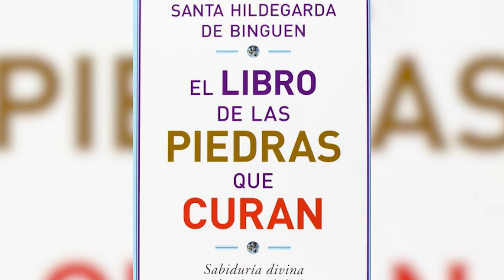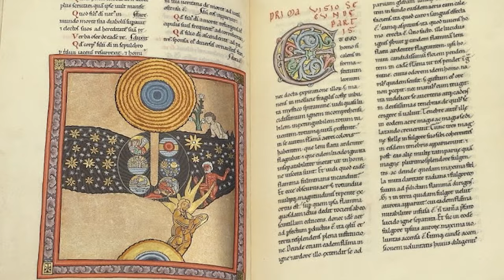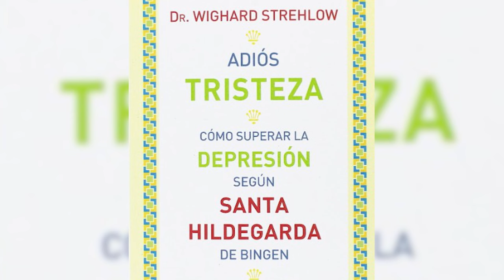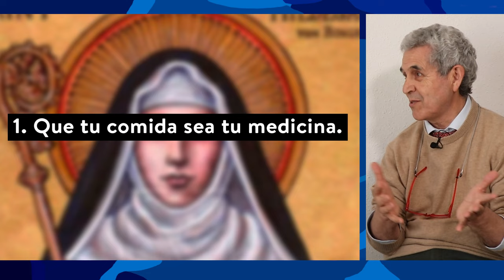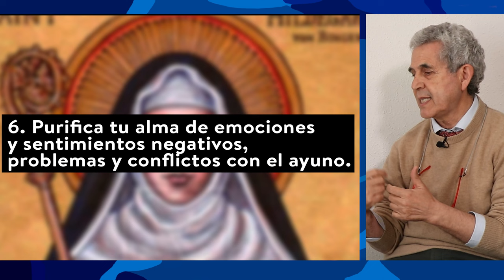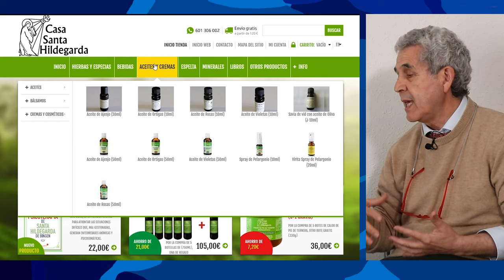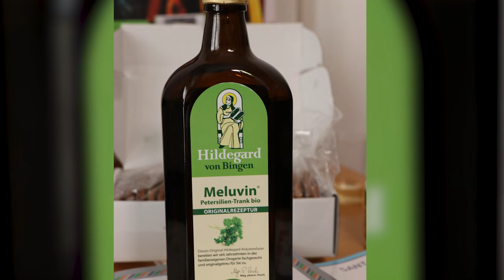LAS 6 REGLAS DE ORO DE UNA MONJA DEL SIGLO XII PARA VIVIR CON SALUD (¡y funcionan!)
Santa Hildegarda de Bingen vivió hace cerca de mil años en Alemania. Desde pequeña, se dio cuenta de que “veía cosas” que otros no percibían. Se trataba de un don que le otorgó el Señor para descubrir la “viriditas” o “fuerza verde” que reside en todos los seres creados.

Y no, no es ciencia-ficción: la propia Iglesia refrendó sus enseñanzas distinguiendo a Santa Hildegarda como una de las únicas cuatro Doctoras de la Iglesia a lo largo de la Historia.
En fechas recientes, tanto Juan Pablo II como Benedicto XVI han reconocido la enorme aportación de la monja benedictina. Sus remedios medicinales se hicieron inmensamente populares en la Europa del medievo, y la ciencia moderna ha confirmado su eficacia.

Juan Antonio Timor, al que entrevistamos en este programa, es el mayor especialista de España sobre la santa alemana, y dirige la Casa Santa Hildegarda

Ya puedes matricularte al I Curso de la Medicina de Santa Hildegarda

Si quieres comprar los libros de la medicina de Santa Hildegarda

Más imágenes biblioteca de imágenes google.es

Imágenes de Santa Hildegarda de Bingen
("Visión La historia de Santa Hildegarda de Bingen", Alemania 2009).

Todos los derechos quedan atribuidos a sus respectivos autores.